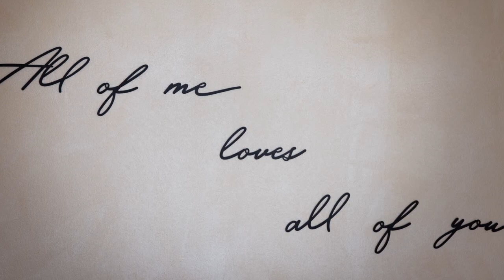Villa Foscarini Cornaro Michael e Valentina wedding trailer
Ecco a voi il racconto del matrimonio di Michael e Valentina, il matrimonio delle rose.